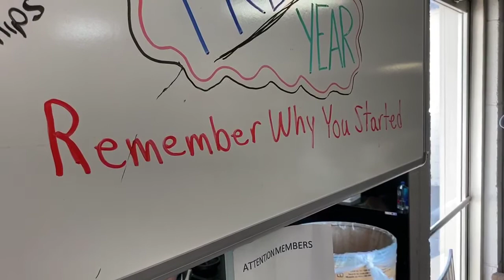Kelly Pavlik looks to help youth through boxing, eyeing opening new gyms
Kelly “The Ghost” Pavlik has a lot going on, from running a gym, a podcast and training athletes. He says it's all for the benefit of others, and he wants to do more.